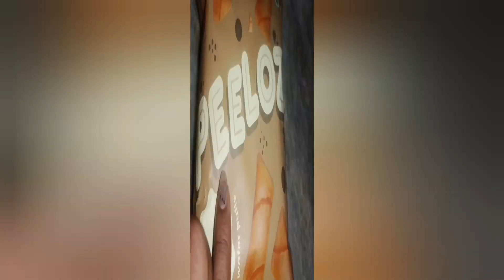दो बच्चे दो चैनल को अकेले संभालना थोड़ा मुश्किल है,पर नामुमकिन नहीं।exampreparation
दो बच्चे दो चैनल को अकेले संभालना थोड़ा मुश्किल है,पर नामुमकिन नहीं।exampreparation Applechatni आज बनाई मैने सेब की खट्टी मीठी चटनी खा के मजा आ गया exampreparation trendingvideo Applechatni Shivanisushilfoodtech Foodtech Prayagrishikalifestyle examtime IndianMom dailyvilog coment subscribetomychannel dailyvilog comedyviralvideo mathuravilog#indanfestivalviloger